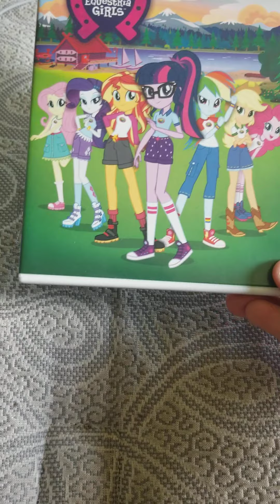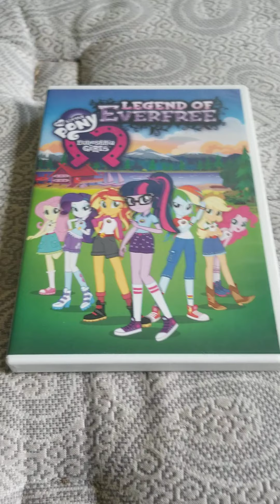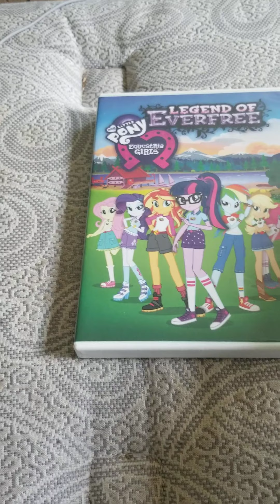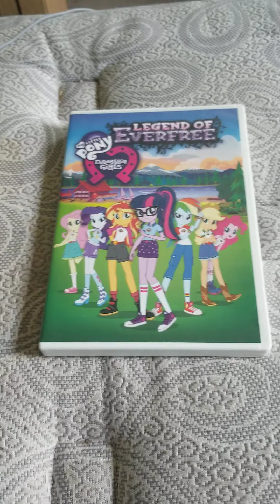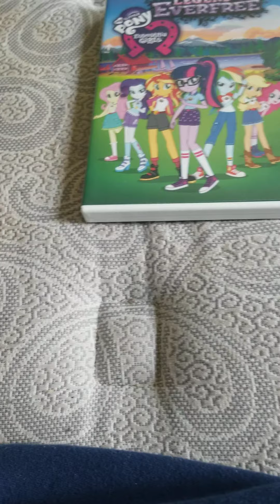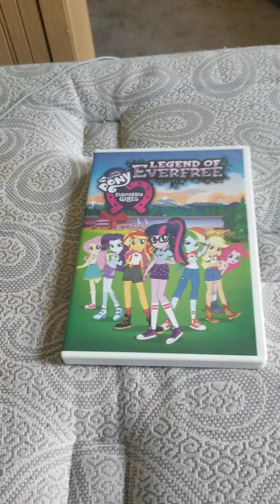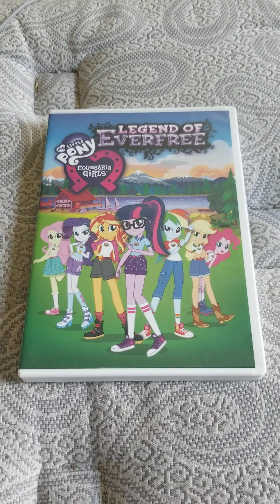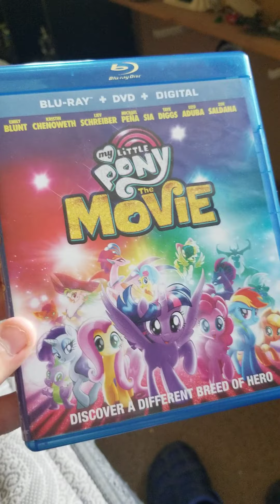My Little Pony Equestria Girls: Legend of EverFree (2016) Review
This is Just My Opinions on The 4th Equestria Girls Movie: Legend of EverFree. I Think This Movie is So Average When I First Watched it. The Villain in This Was Kind of Forgettable. The Mane 7 Was Handled OK in This Movie, The Story is Kind of Boring. All of this is just my Opinion. and yours may be Different.

Please Forgive Me When I Said Friendship and Friends Wrong in This Video. I apologize for that when I first made this Video.